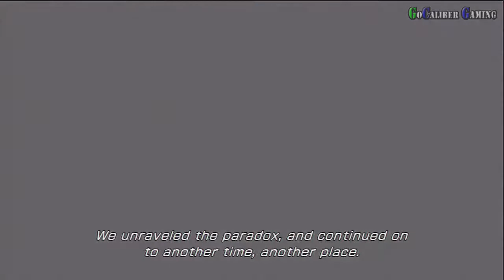Final Fantasy XIII-2 Walkthrough - Part 11 - Episode 2: Bresha Ruins 005 AF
Square Enix
Role-Playing
Release: Jan 31, 2012 (US)
ESRB: T

Episode 2: Unseen Intruder
Bresha Ruins 005 AF

Thanks

Peace